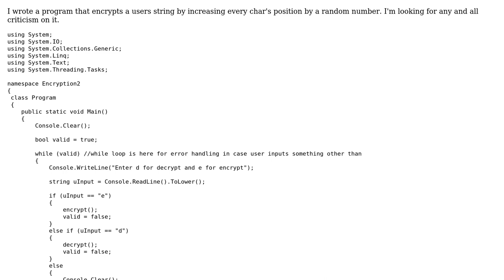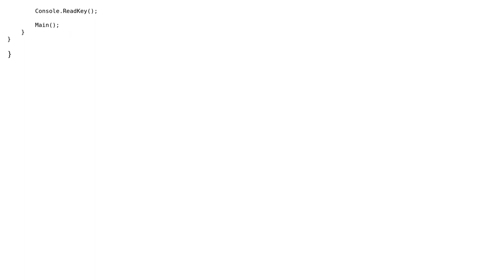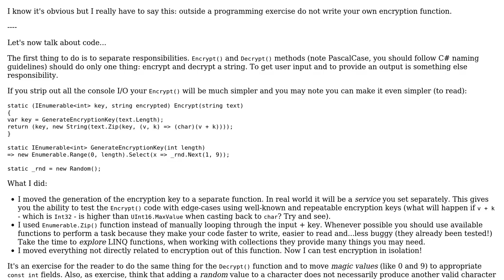String encryption using keys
With thanks & praise to God, and with thanks to the many people who have made this project possible! | Content (except music & images) licensed under CC BY-SA | Music | Images & others | With thanks to user Noah user Adriano Repetti and the Stack Exchange Network Trademarks are property of their respective owners. You are responsible for your own actions.